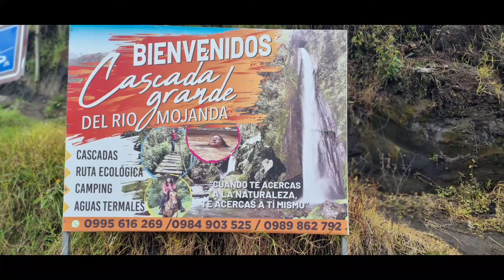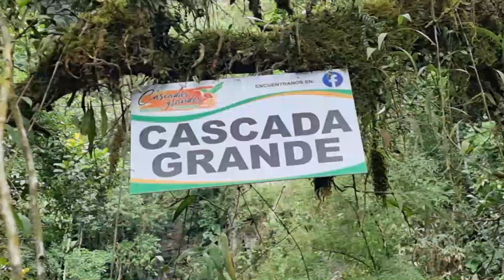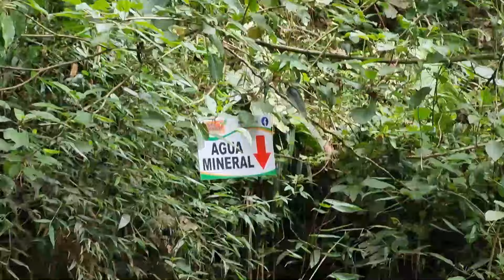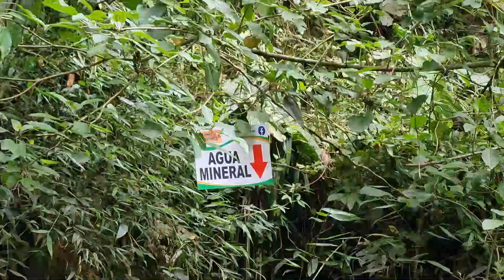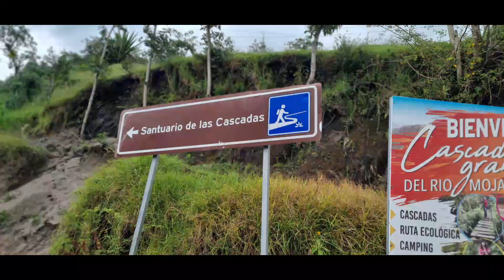Cascada Grande del Rio Mojanda marzo 2024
En Atahualpa Ecuador, 70km de Quito, cascadas lindas, piscinas con aguas calientes, senderos encantadores